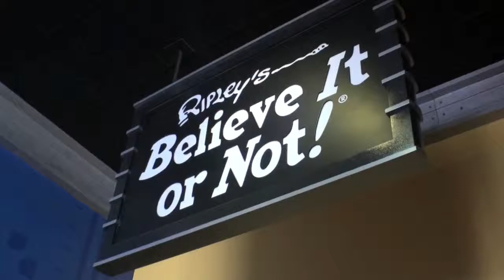Interview with "The Lizard Man" at Ripley's Surfers Paradise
Eric Sprague AKA "The Lizard Man" visited The Gold Coast as part of Ripley's new book, the 2013 edition "Download The Weird". Whilst he was there, He was interviewed by a NSW based radio station.